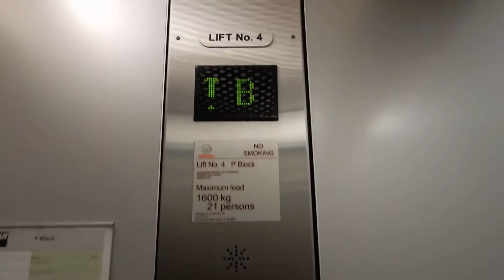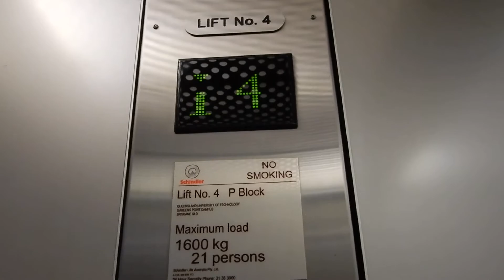[R-A900] 2 Schindler 300 P MRL Traction elevators at QUT Gardens Point P Block, QLD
These are standard, albeit more commercial feeling Schindler 300 P installs. One has a voice but the other does not.

Brand: Schindler
Type: MRL Traction
Model: Schindler 300 P
Capacity: 1,600 kg (21 persons, approx. 3,527 lb)
Fixtures: Green Schindler D-Series D8
Year installed: 2012
Floors served: 5 (B, 1, 2, 3, 4)
Death-Trap rating: 0/10

Camera used: Nikon Coolpix A900
Resolution: 1920x1080p
Video 2 of 3 from Brisbane City.
Channel trailer from: October 19, 2019 to December 25, 2019